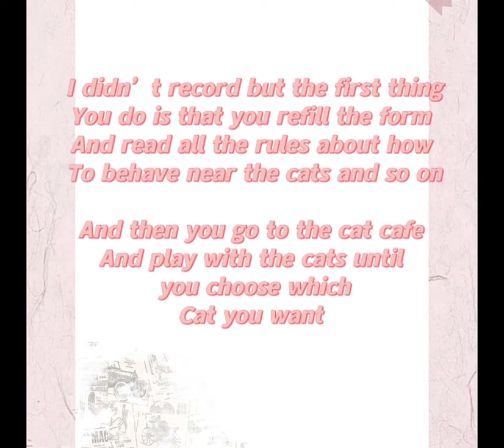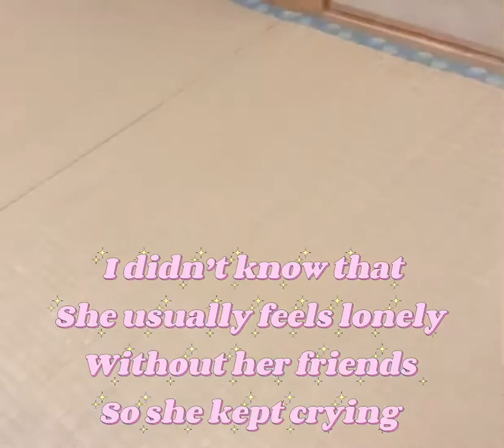Staying in a Japanese cat hotel 😻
“My cat “ hotel is located in Atami. It’ about 2 hours away from tokyo by train.

Make reservations here ! 😻
You can also reserve the cat you want bedore you go